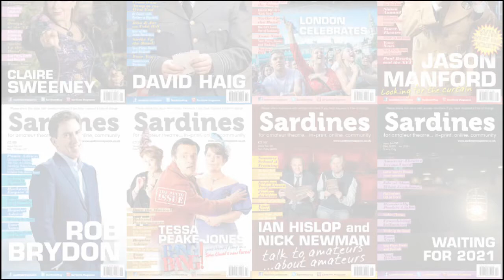RIP Prince Philip ...and Take #2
Details and tickets to the MICHAEL FRAYN interview at The Upper Room Spring Lectures 2021